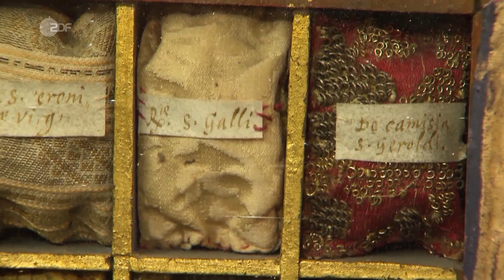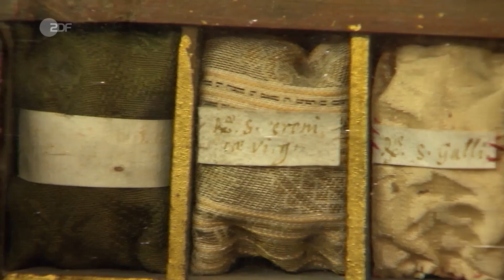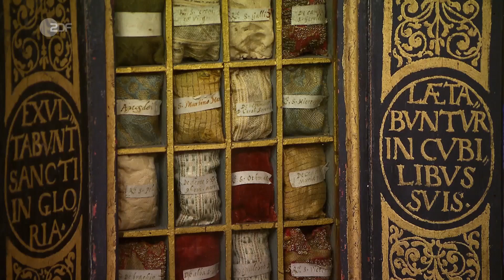Buddel voll Ruhm: 16 Mann in der Totenmanns Kiste | Bares für Rares vom 27.07.2020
Oh, du heiliges Säckle! Wunschpreis übertroffen! 16 Reliquien von Heiligen, gehüllt in alte, aber schöne Stoff-Säckchen, wollen zu den Händlern. Findet die Lipsanothek den Weg?